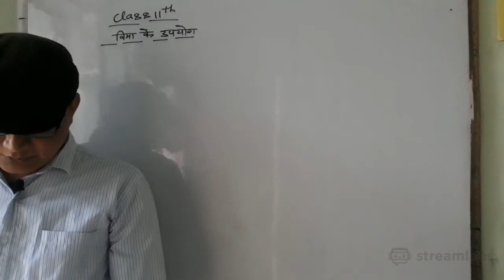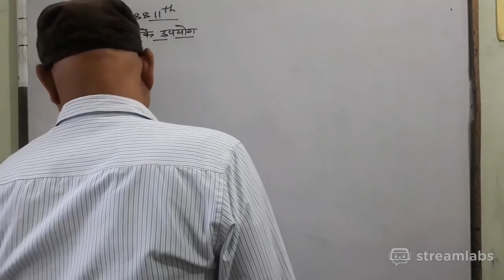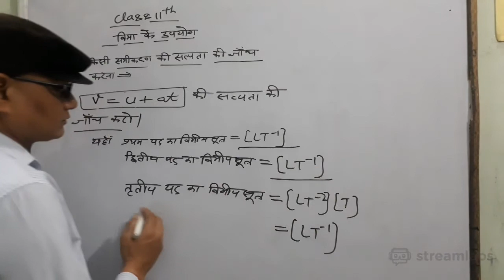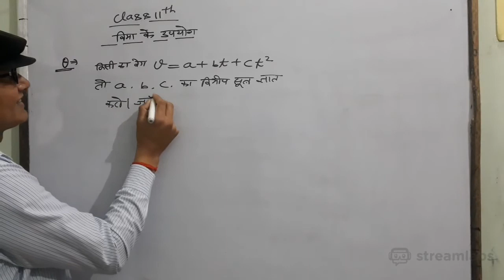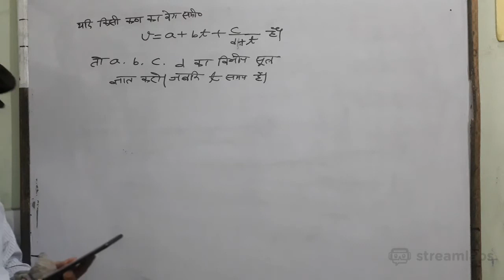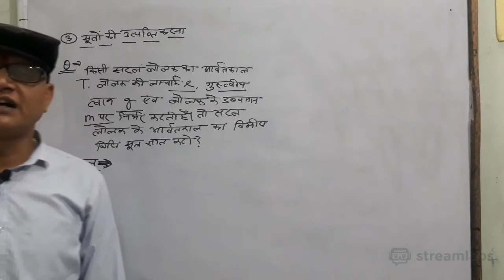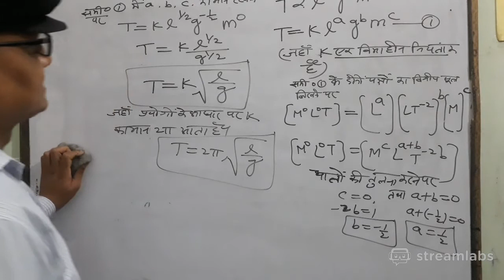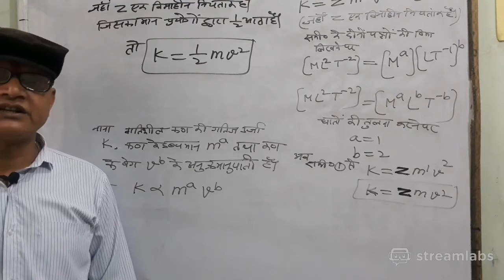Class-11th||Dimension Analysis||Lecture-3||By Rajeev Sir